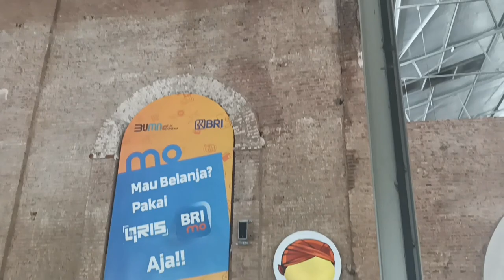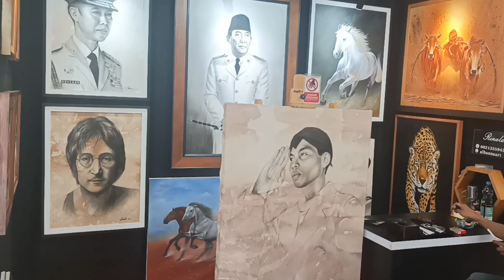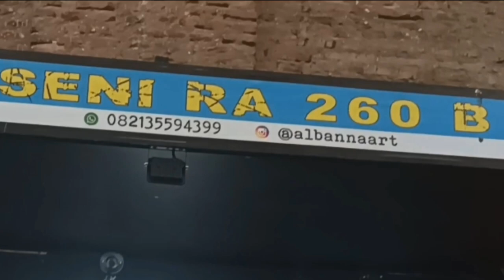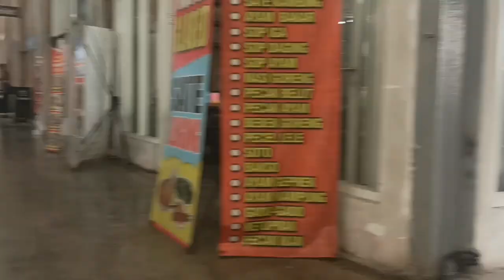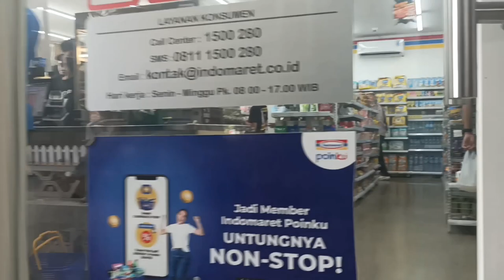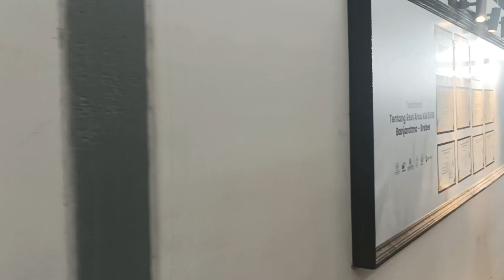Vlog rest area pabrik gula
Vlog rest area pabrik gula banyak galeri lukisan